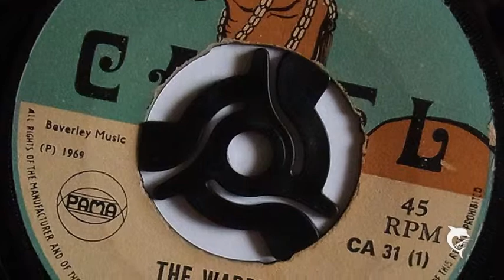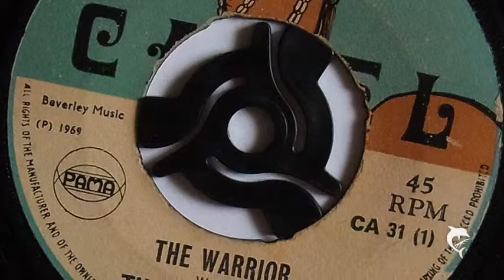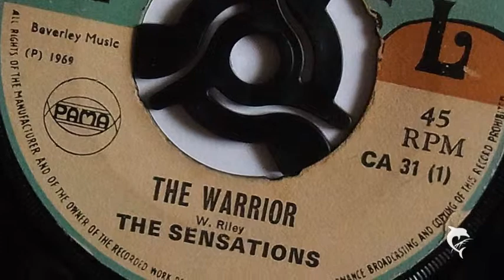The Sensations - The Warrior (1969) Camel 31 A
EARLY REGGAE
Lyrics: Tell me what you're fighting for
Why must there be so much war?
You fight against your brothers every day
The price of war you'll surely have to pay

You mussi warrior
You mussi warrior

Every day there's always fussing and fighting
There must be someone to be backbiting
When I see people fight, I sidestep it
Follow my footsteps and you won't regret it

You mussi warrior
You mussi warrior

You mussi warrior
You mussi warrior
You mussi warrior

Soon find out, you're a warrior (you mussi warrior)
Whoa-oh, yeah-eh
Whoa-oh, yeah-eh (you mussi warrior)
Whoa-oh, yeah-eh
Don't find out, if you're a warrior (you mussi warrior)
Don't find out...